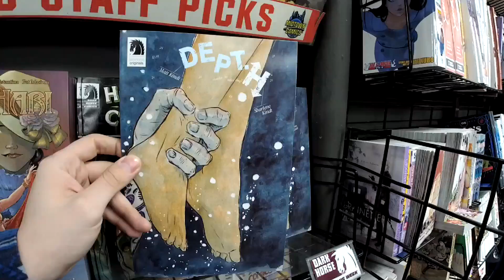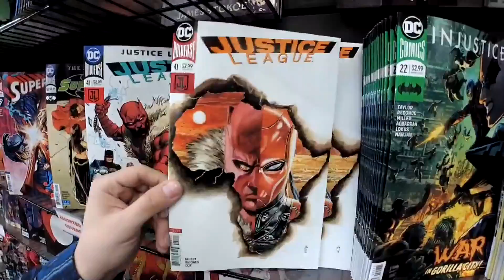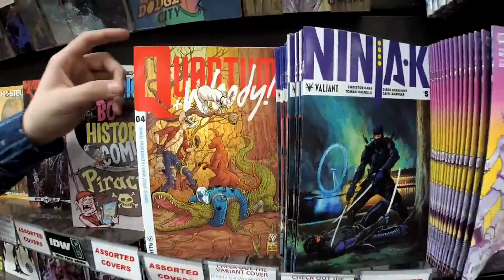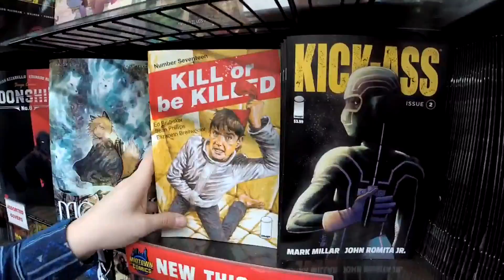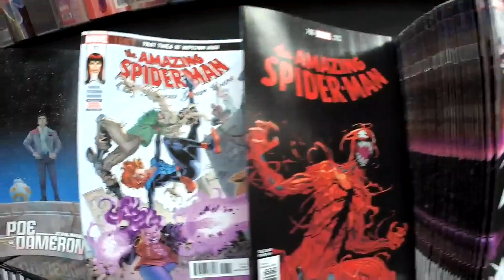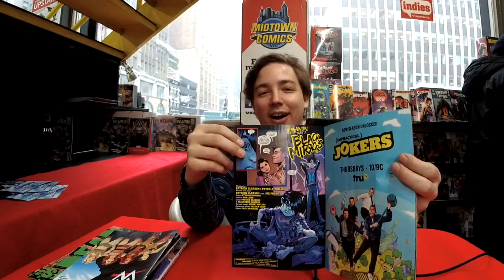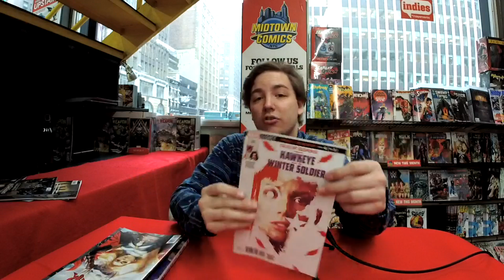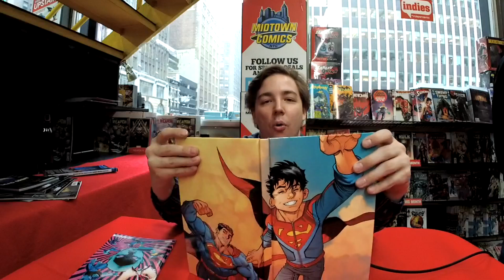New Comics 3.21.18 Batman, Weapon H, Thanos, and the death of the Mighty Thor and more!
Henry takes us down the new release wall on this glorious Wednesday to show off all of this weeks new releases and highlight some of his must haves!